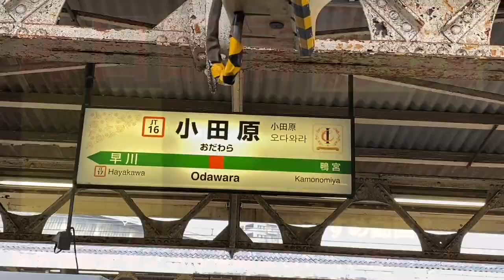【215系と185系引退決定】特急湘南？とは？？215系のオール２階建湘南ライナーは、2021年3月ダイヤ改正をもって引退となります。